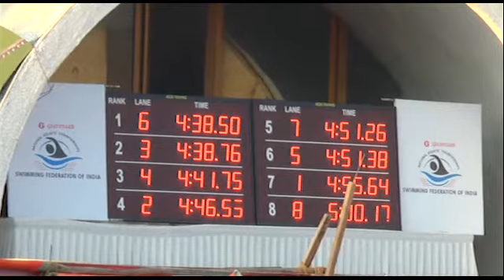69th Senior National Aquatic Championship - 2015 Rajkot (Men 400m Medley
69th Senior National Aquatic Championship - 2015 Rajkot (Men 400m Medley